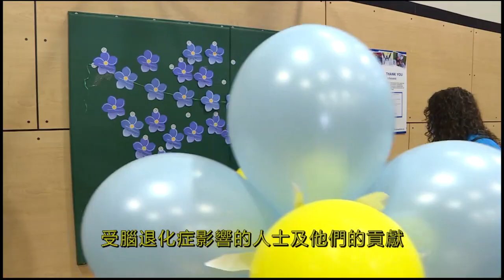卑詩省阿茲海默症協會慈善步行日｜2022-05-29